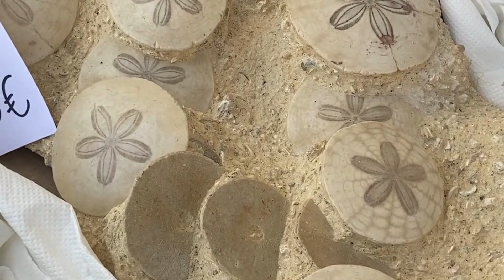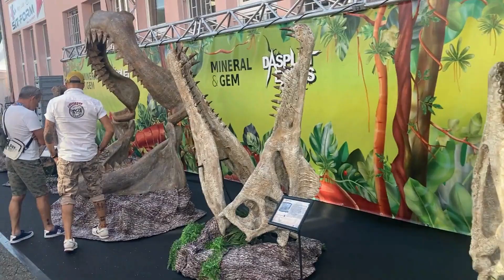Fossil Fundamentals - Special Episode - St. Marie-Aux-Mines Show 2024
Today is a special Episode of Fossil Fundamentals.
Join us as we have an European road trip to the St. Marie-Aux-Mines, Fossil and Mineral Show in the Alsace Region of France. Close to the border with Germany and Switzerland. This episode gives you a flavour of the show and some highlights of the show.

🌟🚗 Epic European Road Trip: St. Marie-aux-Mines Fossil and Mineral Show 2024!

Buckle up for the ultimate fossil and mineral adventure! 🦕🪨 Join us on an unforgettable European road trip as we journey to the renowned St. Marie-aux-Mines Fossil and Mineral Show 2024, where enthusiasts from around the globe gather to explore, discover, and celebrate the wonders of the natural world.

🏞️ Highlights You Can't Miss:

🌟 Road Trip Extravaganza: Travel with us through picturesque European landscapes, stopping at hidden fossil hotspots and quaint towns along the way, making the journey just as thrilling as the destination.
💎 Showcase Spectacle: Immerse yourself in the vibrant atmosphere of the St. Marie-aux-Mines show, featuring stunning fossil displays, rare mineral specimens, and exclusive finds from top collectors and dealers.
🌿 Expert Insights: Engage with leading paleontologists and geologists through live demonstrations, interactive exhibits, and insightful presentations that bring the ancient past to life.
🚀 Join the Adventure: Whether you're a passionate collector, a budding enthusiast, or just love a good road trip, this adventure promises excitement, discovery, and plenty of fossil-fueled fun!